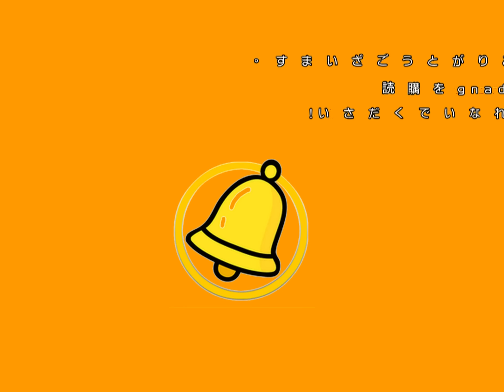指揮~木花百花~日本京都橘高校吹奏楽部來台灣演出。 京都立花高校、すべての教師と生徒の勤勉さと優れた成績に感謝します。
台湾に来てくださった京都立花高校「オレンジデビル」さん、本当にありがとうございました。すべての教師と学生の努力は目覚ましいものでした。感謝~日本と台湾の3校の公式公演 Sing Sing Sing｜日本京都橘高校吹奏楽部 Kyoto Tachibana SHS Band。京都橘中學校及高等學校（日語：京都橘中学校・高等学校／きょうとたちばなちゅうがっこう・こうとうがっこう Kyōto tachibana chūgakkō kōtōgakkō）是位於日本京都府京都市伏見區的一所私立中高一貫校。1902年5月2日建立，時名京都手藝女學校，1957年在校名中加入「橘」，2000年改為男女混校，2010年4月改為現名。該校以其排球、足球和管樂社團而聞名。